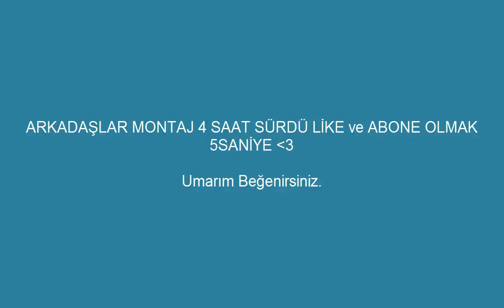CRAFTRİSE'DE KİLL & PVP MONTAGE (4 SAAT MONTAJ) [Yoruma Bak]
●▬▬▬▬๑۩۩๑▬▬▬▬●

●▬▬▬▬๑۩۩๑▬▬▬▬●

✔️ Video'daki Server:

✔️ Video'daki Minigames:

●▬▬▬▬๑۩۩๑▬▬▬▬●

【 SKYPE: MrLevendPvP / 2,5K (ABONE'YE GÖRE DEĞİŞİR) 】

●▬▬▬▬๑۩۩๑▬▬▬▬●

●▬▬▬▬๑۩۩๑▬▬▬▬●

Server'lerdeki Nickim:

CRAFTRİSE & SonOyuncu :

MrLevendPvP_YT

Premium Server'ları:

iMrLevendPvP

●▬▬▬▬๑۩۩๑▬▬▬▬●

●▬▬▬▬๑۩۩๑▬▬▬▬●